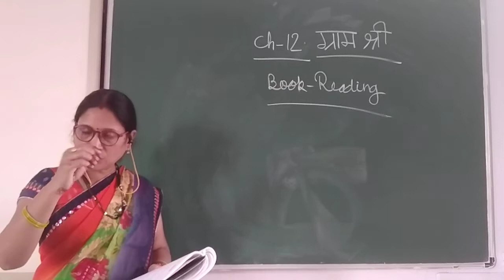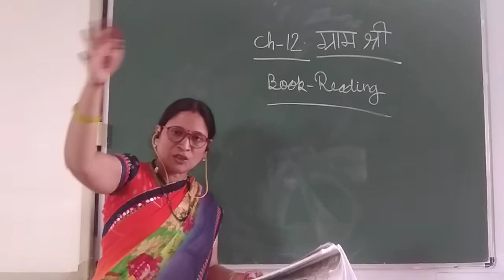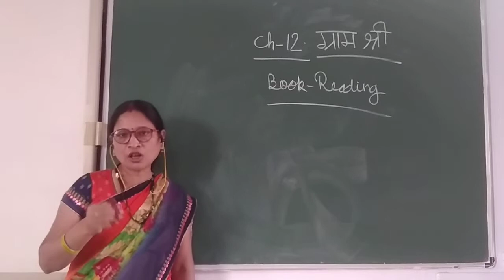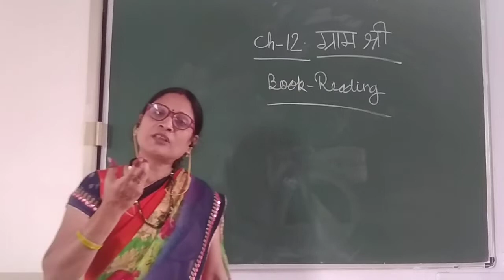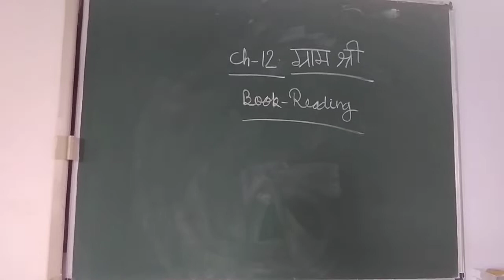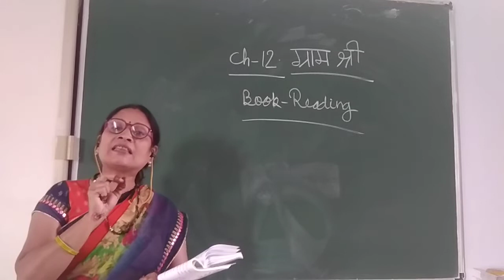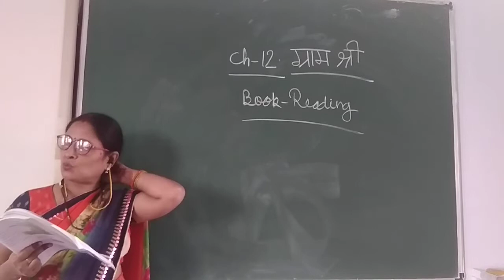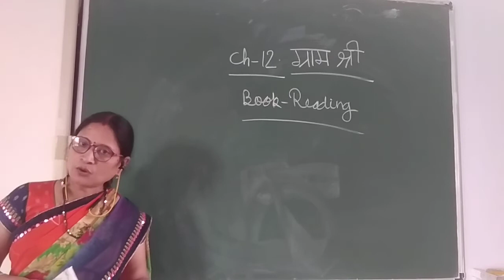25 October 2021